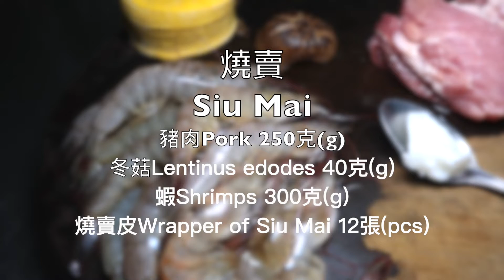（3分鐘學煮）燒賣Siu Mai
3分鐘學識煮一樣嘢